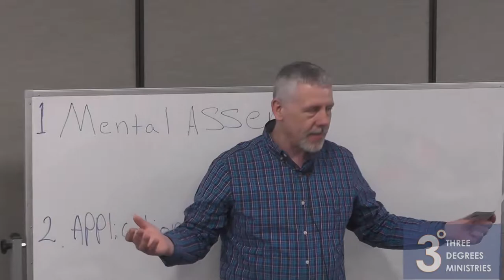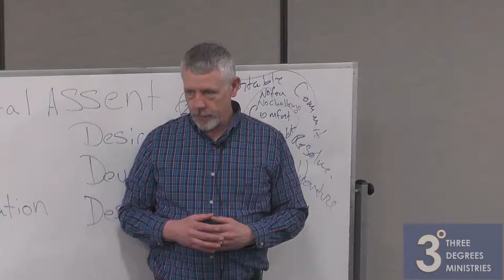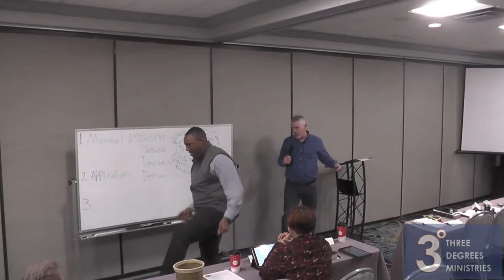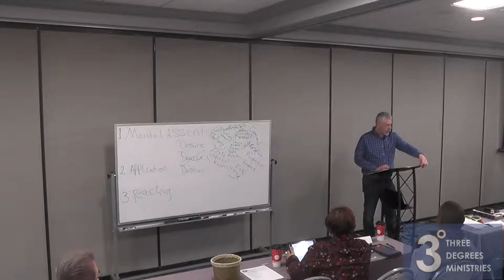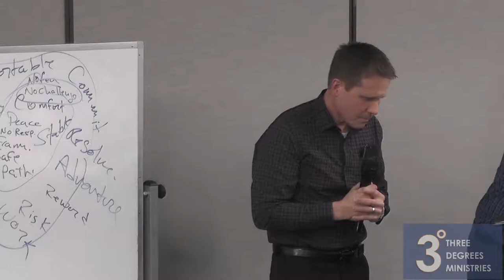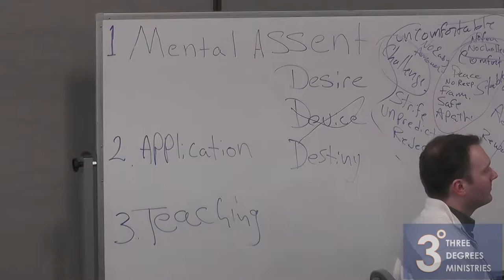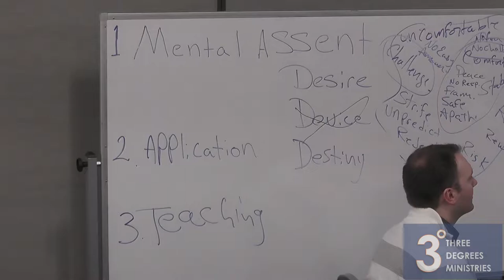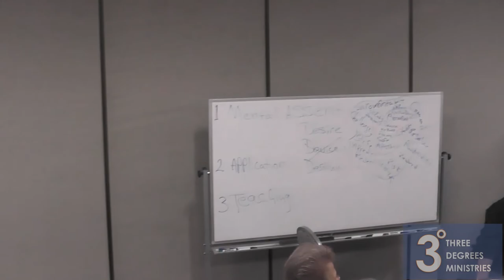Empowerment Conference Session 2 || Pastor Randy Stone Session 1 || February 01, 2019